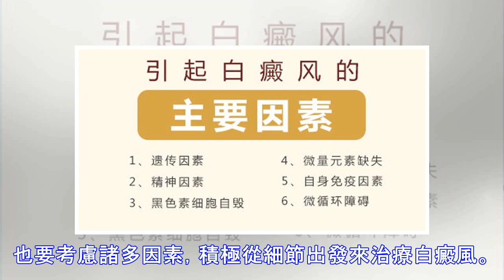小心白癜風很易受生活環境影響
白癜風的恢復非常容易受到生活環境的影響，可以說環境的情況會直接影響到白癜風的恢復，所以患有白癜風的朋友，一定要從自己的護理做起，要注意個人的生活環境，搞好衛生，這對治療是非常有利的，另外在白癜風的治療上，也要清楚更多的護理白癜風的環境是非常重要的，一定要注意自己的恢復環境，要知道如果是環境比較惡劣，會直接影響到患者的身體，也會影響到居住的心情。長期過於抑鬱的話，也會造成恢復受到影響，這些都是治療白癜風所需要注意的。白癜風的環境要求比較高，如果是住處潮濕、淋雨，或者是風寒、曝曬等，這些環境因素的危害特別大，另外如果長期磨擦的話，也可能誘發白癜風。目前導致白癜風的因素較多，一定要積極考慮環境因素，改善自己的居住環境以及生活環境，通過改善環境來達到根治白癜風目的。另外在白癜風的恢復期間，患者要從細節出發，同時也要制定科學的治療方案，治療護理期間患者要清楚怎麼控制白癜風才是好的，另外治療要到正規的...